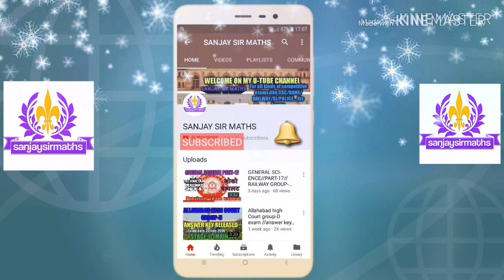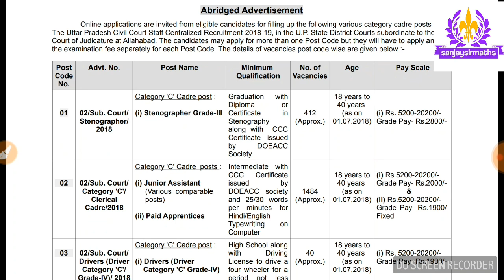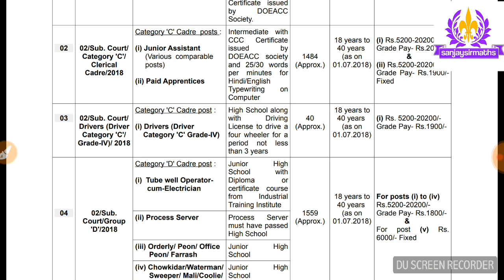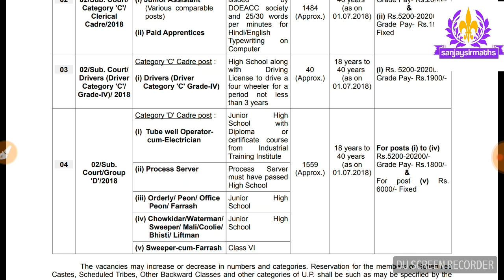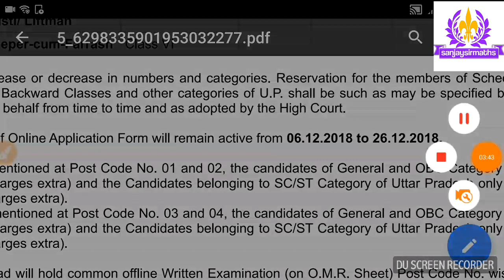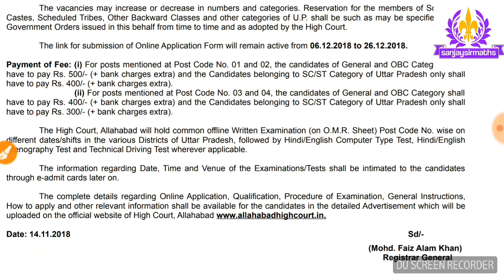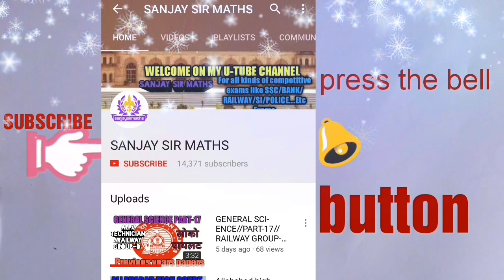Notification of Allahabad high Court recruitment 2018-19